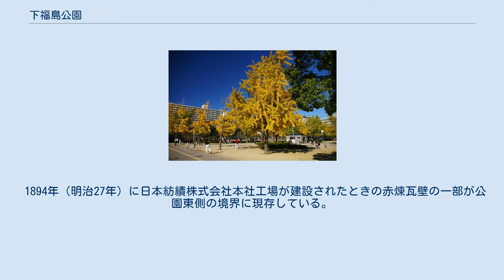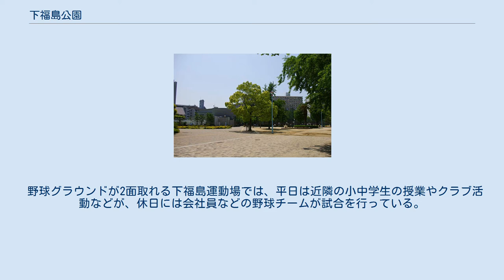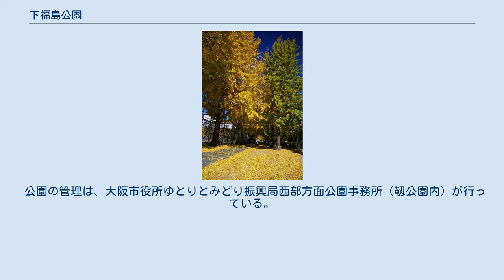下福島公園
下福島公園 夏の風景 下福島公園 秋の風景 下福島公園 銀杏並木 のだふじ 下福島公園（しもふくしまこうえん）は、大阪府大阪市福島区にある都市公園（地区公園）である。
 かつての大日本紡績株式会社（現ユニチカ株式会社）の主力工場であった福島工場跡地に、大阪厚生年金病院などと共に建設された。
 福島区内では福島公園に次いで古い公園であり、面積は区内で最大規模を誇っている。
 1894年（明治27年）に日本紡績株式会社本社工場が建設されたときの赤煉瓦壁の一部が公園東側の境界に現存している。
この壁は1945年（昭和20年）6月の大阪大空襲や1909年（明治42年）の北の大火の火災延焼を食い止めたものの一部である。
（実際に延焼を食い止めたのは福島4丁目3番地付近の工場外壁で、壁の高さは3.5mほどあったといわれている） 公園内にはこの地が発祥の地といわれ、区の花にも指定されているノダフジ（野田藤）が栽培されている。
また、足利義詮や豊臣秀吉も訪れた藤庵の庭も復元されて公園内に移設されている（ノダフジ発祥の地の碑は、玉川2丁目の春日神社内に建立されている）。
 2001年に下福島プールが改築され、新たに屋内プールおよびトレーニング施設がオープンした。
2005年より公営事業の民間開放方針（指定管理者制度）に従って、施設の運営管理をコナミスポーツ株式会社が受託している。
 野球グラウンドが2面取れる下福島運動場では、平日は近隣の小中学生の授業やクラブ活動などが、休日には会社員などの野球チームが試合を行っている。
 また、下福島運動場の外周に沿って1周480mのジョギングコース（舗装）も整備されている。
 公園の管理は、大阪市役所ゆとりとみどり振興局西部方面公園事務所（靱公園内）が行っている。